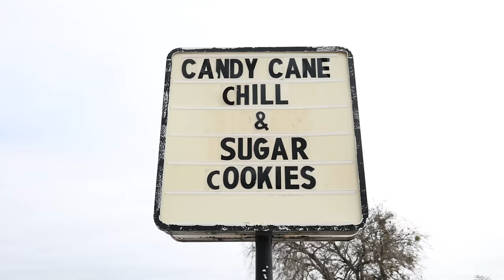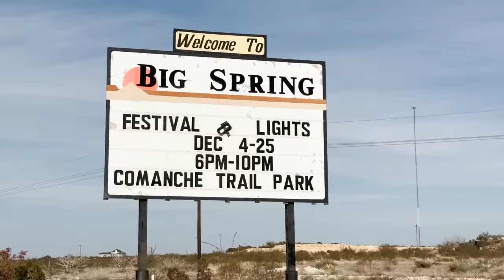2 Bikes 1 Wheelchair 3000 Miles Across The USA - Day 27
Attacus Cycling,
SCOTT,
MET Helmets,
Shimano,
fidlock,
Hutchinson Tyres
Sungod
Tailfin
GT85
Garmin
Parcours Wheels